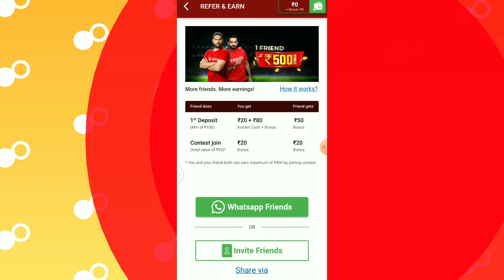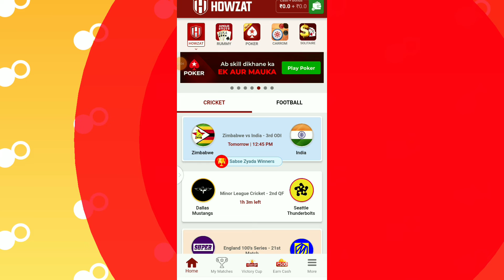howzat se paisa kaise kamay bina paisa lagay howzat se paisa kaise kamay howzat से पैसा कमाना सीखे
Howzat aap me paise kaise kamay

Howzat se aap se paisa kamana shikhe

Howzat se aap ernig

Aaj ka is video me howzat aap se se paise kaise kamay iske bare me jankari diya hu aasa karta hu ye video pasand aaya hoga thank you so much

My👇👇👇 channel

Name

. My👇👇 channel

Flipkart

Luckyberryaap  earning